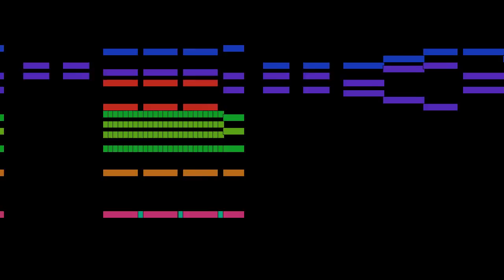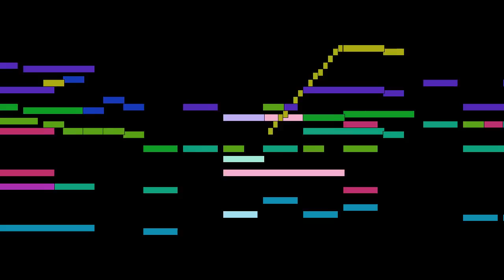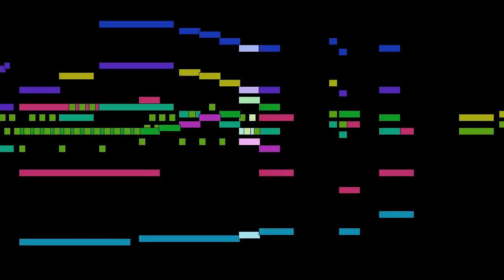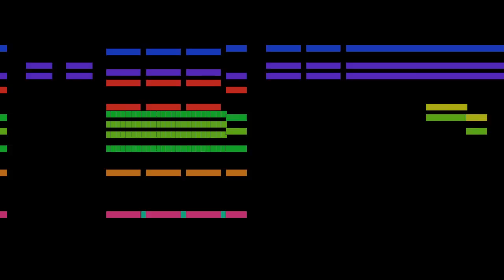Joseph Haydn - Largo, mvt. 2, Symphony No. 88 in G major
Largo, mvt. 2, from Symphony No. 88 in G major, Hob. I:88, by Joseph Haydn, with animated score.